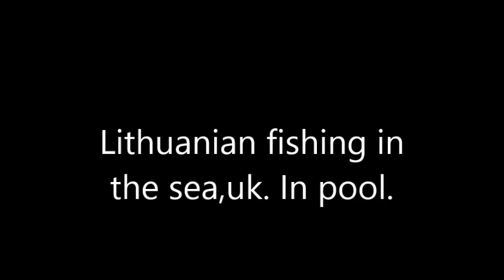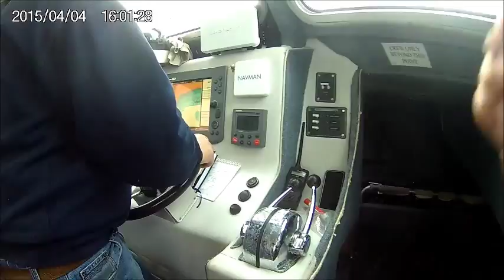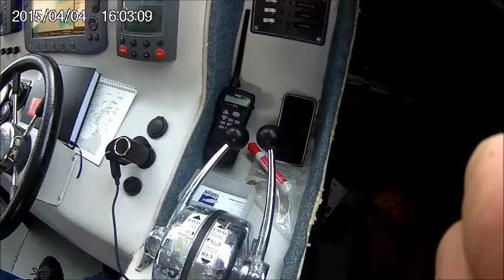Fishing on silver spray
fishing in pool, lietuviai zvejoja poole, silver spray.